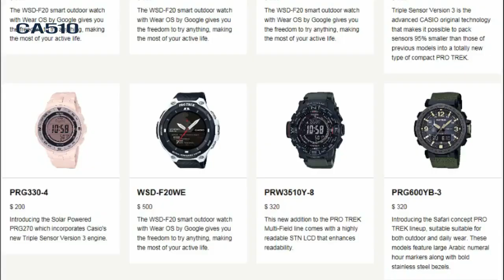카시오 프로트렉 PRW-3500T 리뷰 ┃ CASIO PROTREK PRW-3500T REVIEW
1:53 스펙 설명
8:07 테스트 모드
8:57 라이트
10:12 시간, 날짜 및 기타 설정
12:58 일출 및 일몰 모드
13:32 스탑워치 모드
14:12 카운트다운타이머 모드
15:03 알람 설정
16:44 월드 타임 모드
17:20 멀티밴드6
18:15 고도계 모드
20:55 대기압 및 온도계 모드
23:48 나침반 모드
26:56 데이터 리콜 모드

이상 설명충이었습니다. ^^